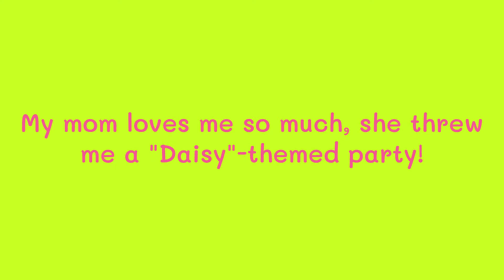Meet Daisy May Shih-Poo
Our new puppy Daisy full of life an fun@